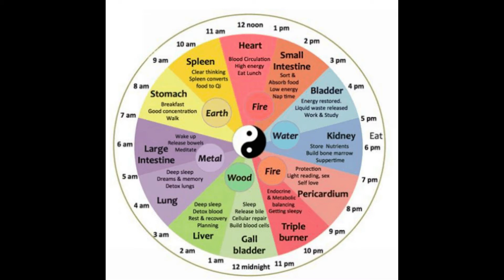Why am I always Sleepy and Tired all the Time | Denver Brain Health Expert Explains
In this video Denver Brain Health Expert gives three tips to why you are always sleep and tired

watch this video and learn my brain health tips!

TIME STAMP
0:00 Introduction
0:33 Nervous system 101
1:42 Brain Waves
3:19 Chinese Medicine connection